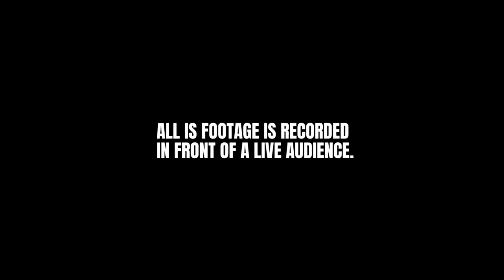RIDICULOUS British Narrator Voice Impression STARTLES Unsuspecting Fortnite Players!